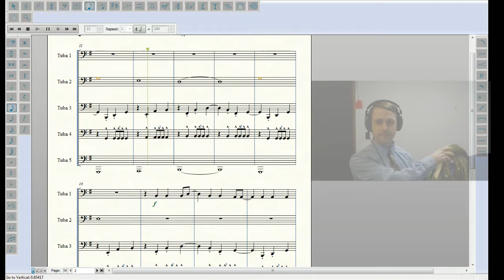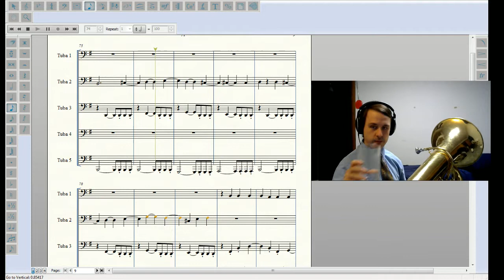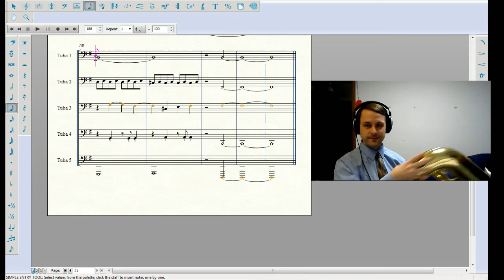3 Doors Down-Kryptonite-Tuba Cover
Happy April Fools Day! No jokes with this video...other than the mirrored camera kind of looks like I'm playing left-handed tuba when I'm most definitely not.
Here is a link to PDFs of my sheet music Here is a link to a Google Doc which has links to all of my shared PDFs of Sheet Music in semi-alphabetical order:
Last year my Mac crapped out on me and I didn't want to spend more money on another entire computer just for the recording software so I took a break from the YouTubes. Recently I really wanted to record again so I looked at DAWs for Windows and ended up trying Audacity and Reaper...the latter of which was much more intuitive for me and I used to record/mix this audio.